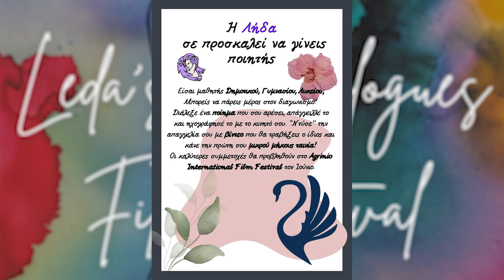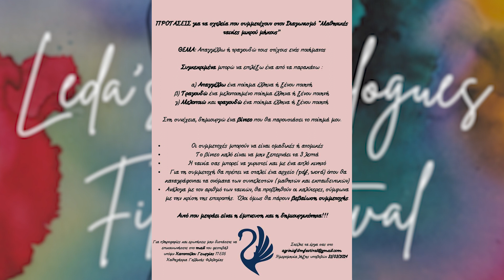Συνέντευξη της Γεωργίας Καποπούλου στην Δήμητρα Λαοπόδη - Δυτικά fm 92,8